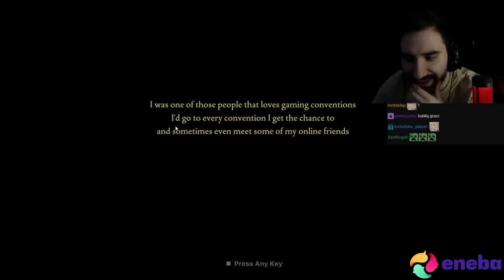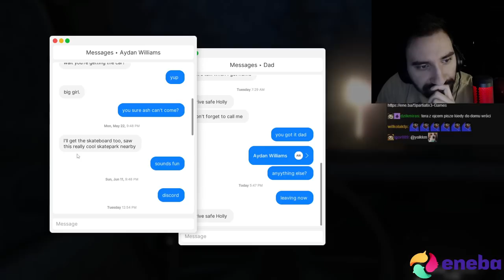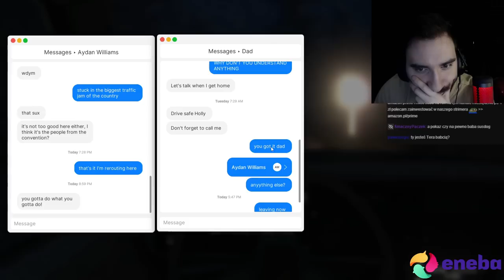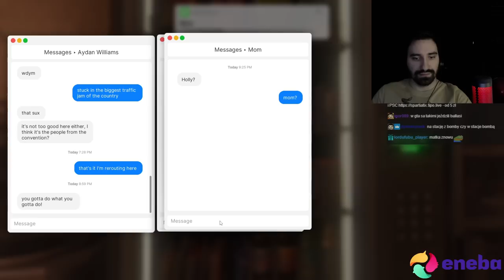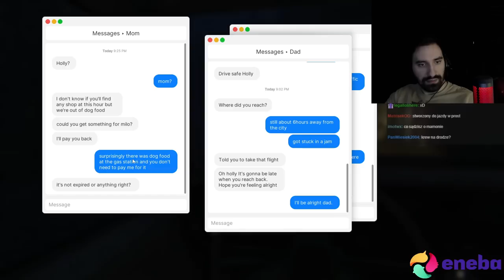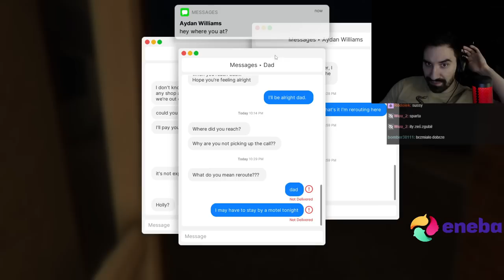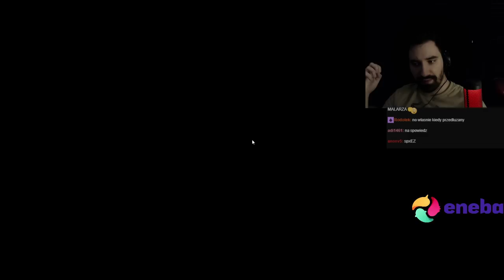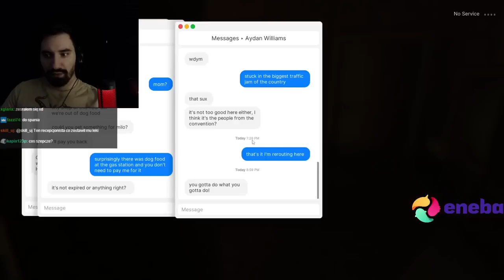STRASZNY MOTEL NA PUSTKOWIU GDZIE KAŻDY JEST CREEPY | Fears to Fathom - Norwood Hitchhike